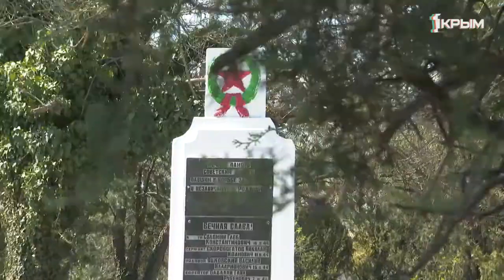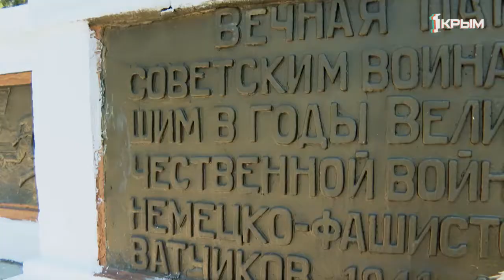О том, как Симферополь готовится ко дню освобождения от немецко-фашистских захватчиков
Озеленить и благоустроить. Пока жители столицы полуострова находятся в условиях самоизоляции, коммунальщики трудиться не покладая рук - готовятся к знаковой дате. 13 апреля – одновременно грустный и радостный праздник. День освобождения Симферополя от фашистских захватчиков.